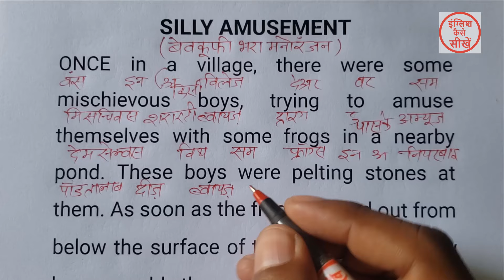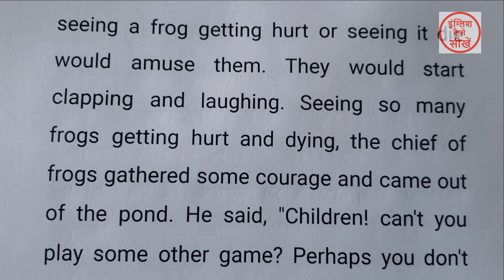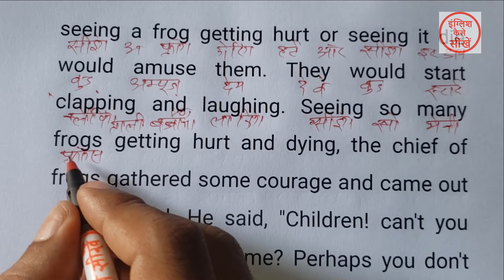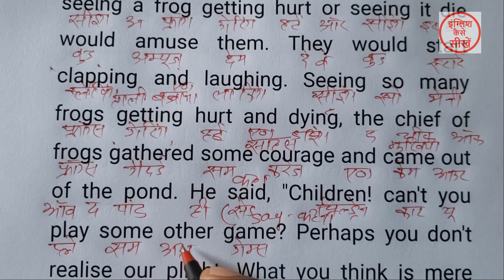English padhna kaise sikhe | अंग्रेजी पढ़ना कैसे सीखे